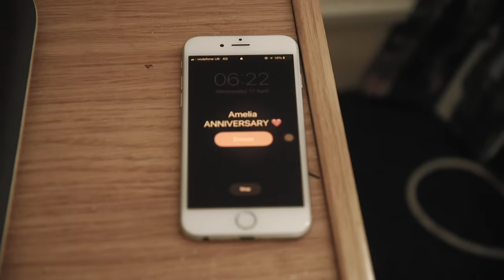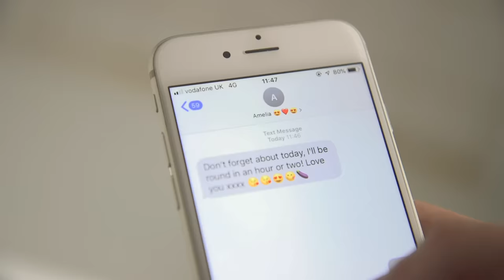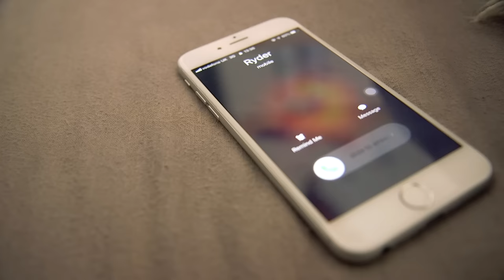Bisexual (Short Film 2019)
Jonathan, a semi-popular, straight, 19-year-old student wakes up in an unknown room after spending the night at a house party. Realising who he has slept with, Jonathan must battle his emotions and face the repercussions revolving around his girlfriend, Amelia.